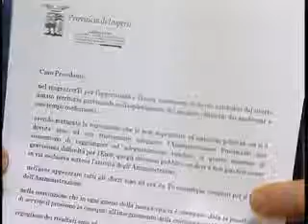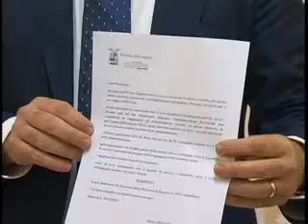IMPERIA : SI DIMETTE DALLA GIUNTA PROVINCIALE ALBERTO BELLOTTI